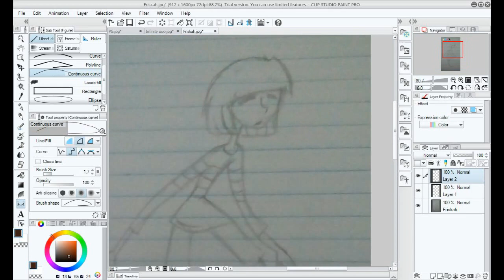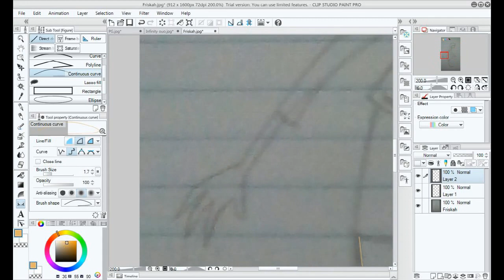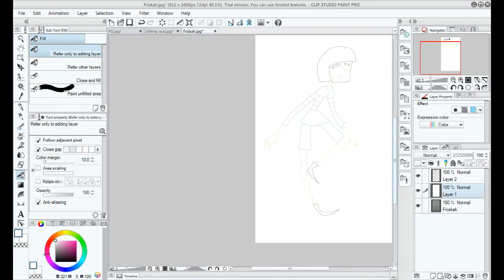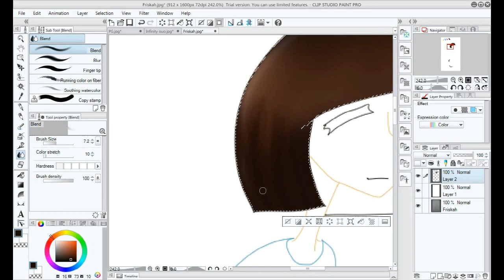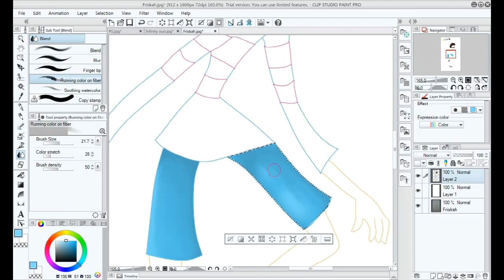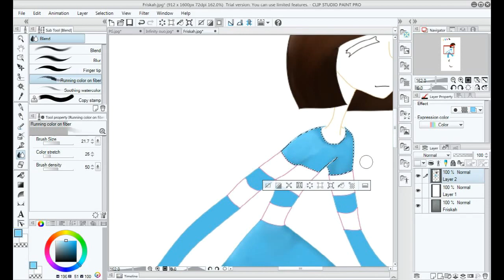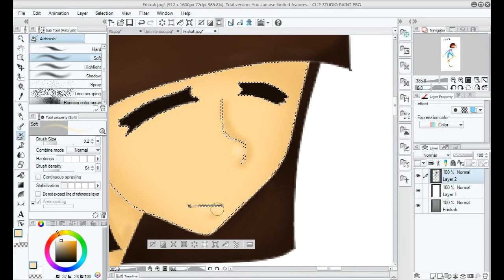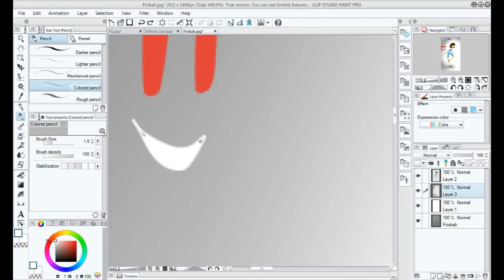Undertale Frisk Speed Paint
Just like last time it wasn't my best work but I'm hoping on contributing some FABULOUS art to the speed painting world soon.
This drawing took under an hour (like 40 minutes) to make and I used clip studio paint trial.
Please comment anything you have to say! Maybe we can discuss some Undertale trash together!